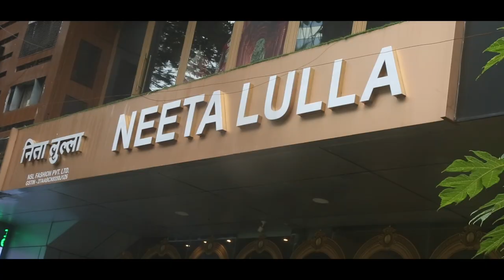Aishwarya Rai's favourite designer Neeta Lulla on Urfi Javed, Saroj Khan's wish and Diet Sabya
Neeta Lulla has been working as a leading designer for almost 40 years now. She opened up about a rumour associated with Aishwarya Rai Bachchan's wedding outfit, he association with Sridevi and her Cannes experience. She also revealed how Aishwarya was supposed to do a cult YRF film but had to drop out. Watch the video to know more.